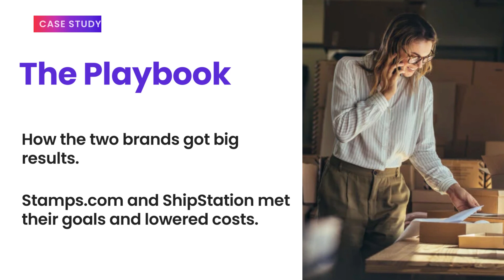ARM Fall Newsletter Preview!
🔊 Exciting News: Get Ready for Our Fall Newsletter! 🍁

Holiday marketing can be a beast, but we're here to help you tackle it with style. Our November newsletter is packed with insights and strategies to make your season merry and bright. Here's a sneak peek of what's coming your way: